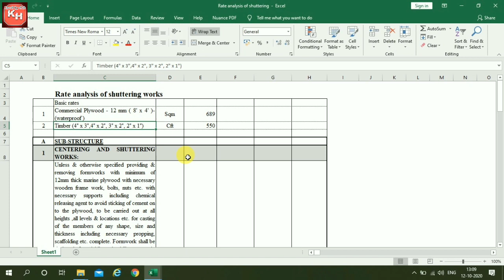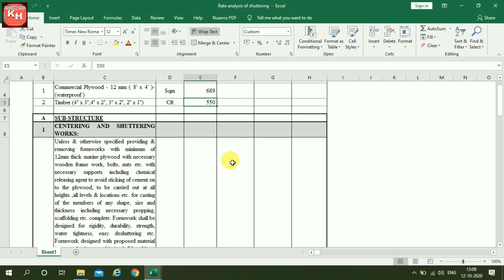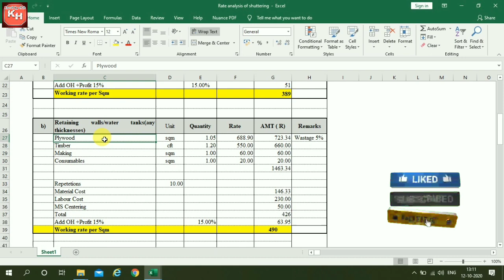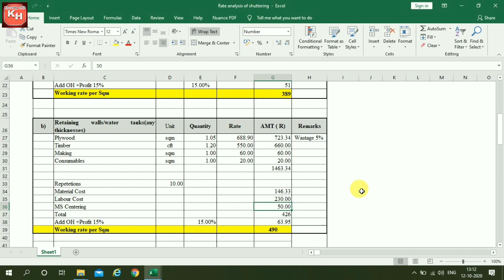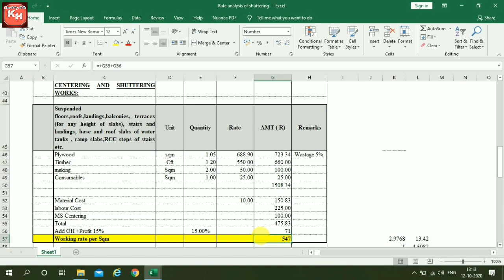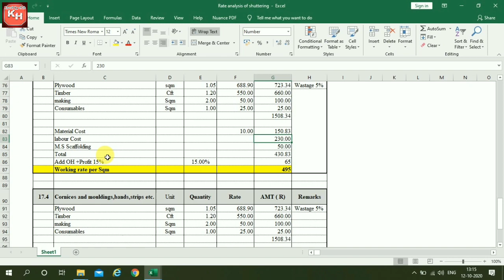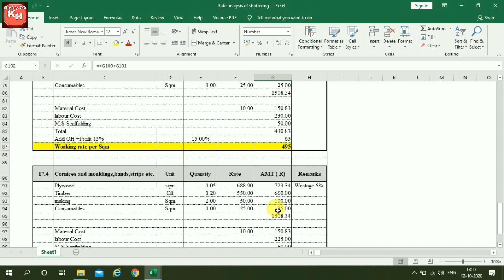Rate Analysis Of Shuttering & Formwork I How To Calculate Shuttering Cost I Shuttering Rate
In this video we have explained the rate analysis of shuttering for foundation, column, beam, retaining wall, little, staircase, and slab. We have explained all rate analyses of shuttering in Excel format.